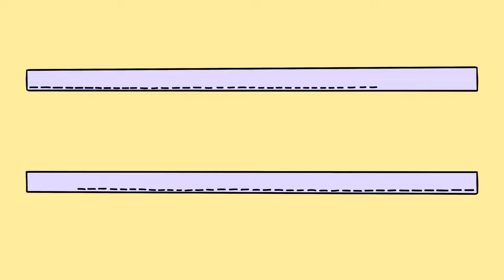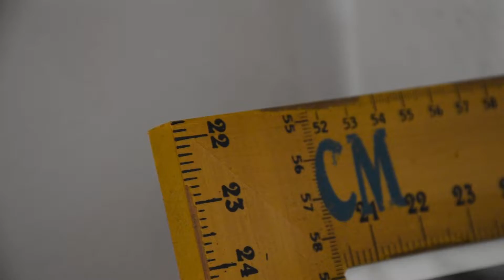Lleva tus juguetes a la playa con estilo: Aprende a coser un bolso transparente FÁCIL y DIVERTIDO.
Hace un par de semanas, compré un hule transparente con la idea de hacer un forro o cubre para la máquina de coser. Sabía que me iba a sobrar material, porque era un proyecto pequeño y, se me ocurrió que, era una  tela muy divertida para hacer un bolso de playa para llegar los juguetes del niño.
Es un proyecto sencillo, ideal para empezar a coser o pasar un ratito entretenido si ya sabes, y se hace fácilmente en media hora.
Con un rectángulo de tela doblado a la mitad, pespuntamos los dos laterales y añadimos una cinta al bies para que los bordes queden bien rematados y no corten. Creamos un fondo cosiendo las dos esquinas inferiores y rematamos la apertura también con cinta al bies. Para hacer las asas doblamos dos veces dos rectángulos de la tela sobrante a lo largo, de modo que los filos queden aprisionados en medio. Y para terminar les pasamos una costura y los pespuntamos a la apertura, intentando que la costura quede discreta sobre la que ya teníamos.
El resultado es un bolso súper gracioso al verse los juguetes dentro y me encanta llevarlos así, en su propia bolsa para que queden bien guardados y la arena bien contenida.